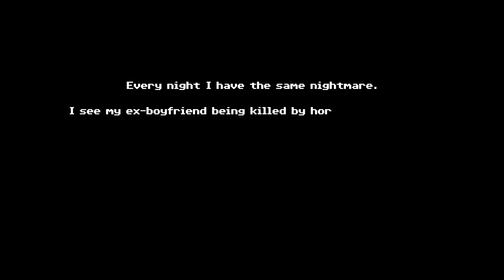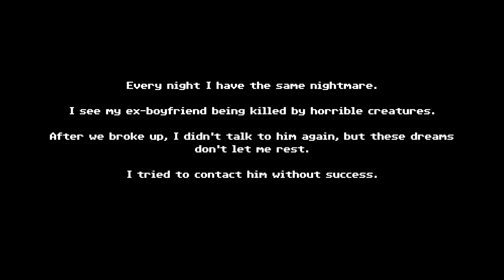Tenebris Somnia Full Demo (No Commentary) [4K HD]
Tenebris Somnia is a 2D survival horror adventure game with live action cutscenes. Unveil the depths of a disturbing story by solving puzzles and fighting horrible creatures.